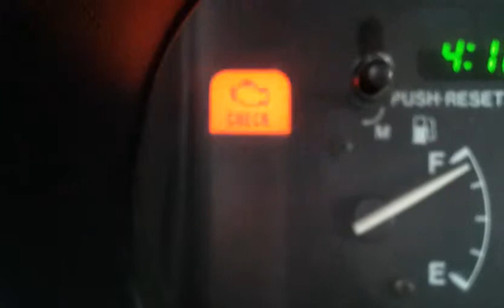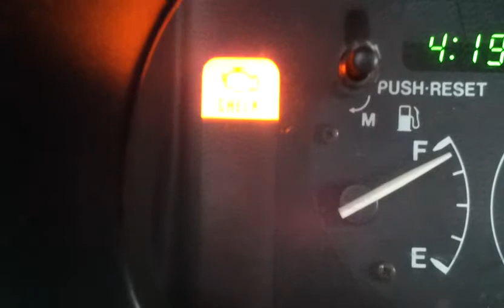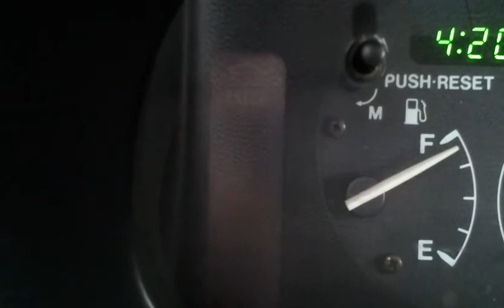mx3 error code?.....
mazda mx3 1995 gs 6 cylinder automatic transmission